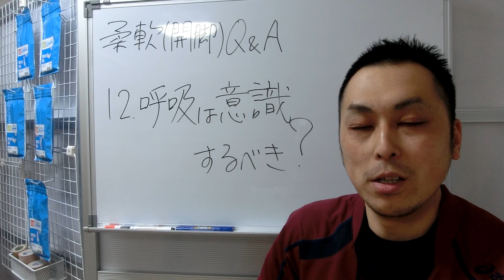柔軟【開脚】Ｑ＆Ａ12.呼吸は意識した方がいい？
腰痛予防専門【からだ整復院プライス】
〒631-0816奈良市西大寺本町4-24プレジール102